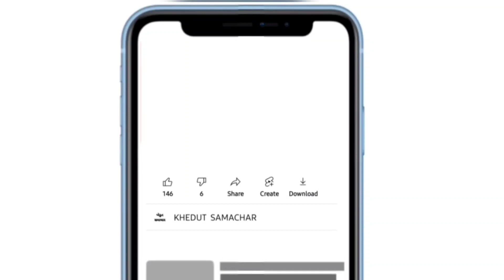commodity prices 19.06.2023 Gondal marketing yard na bhav|ગોંડલના ભાવ | saurashtra aajn bajar bhav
modasa market yard na bhav,commodity prices  Gondal marketing yard na bhav|ગોંડલના ભાવ | saurashtra aajn bajar bhav